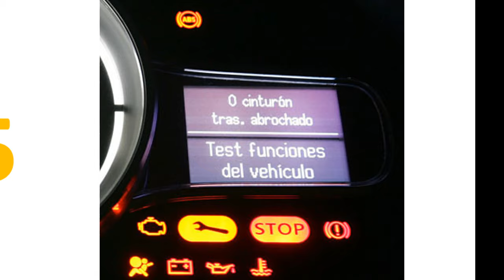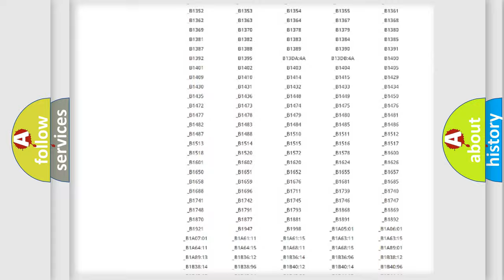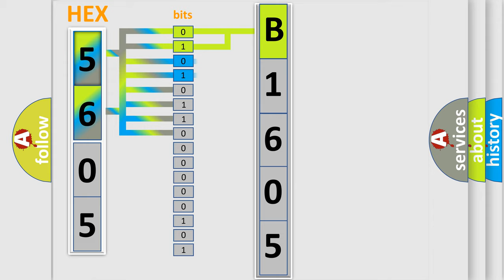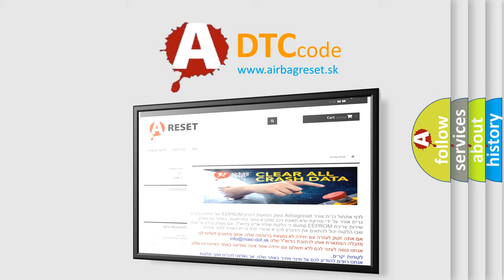DTC KIA B1605 Short Explanation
Contents:
0:21 Basic DTC analysis according to OBD2 protocol standard.
1:48 Insight into programming
2:58 A diagnostically understandable description of the Diagnostic Trouble Code
3:05 Basic error definition

Make:
Kia
Code:
B1605
Definition:
O2 sensor circuit malfunction (bank 1, sensor 1)
Description:
Front sensor LH bank stoichiometric ratio outside operating band